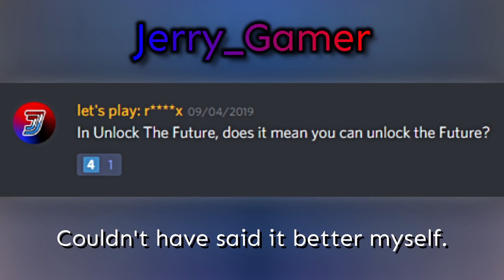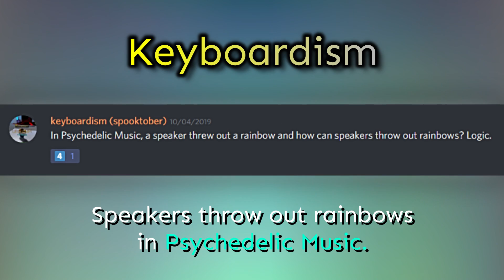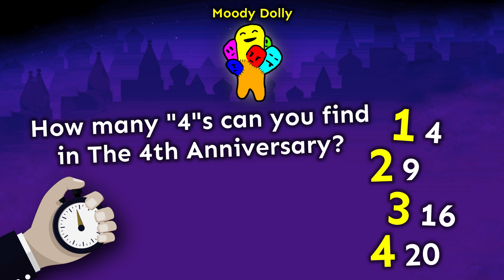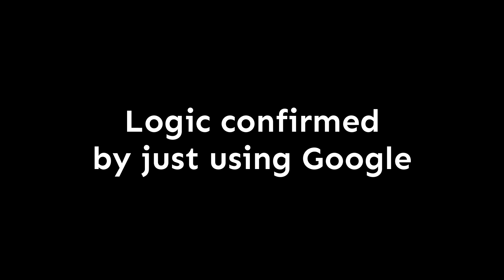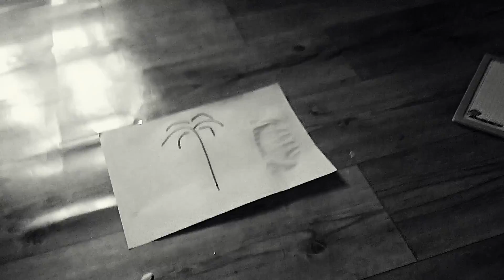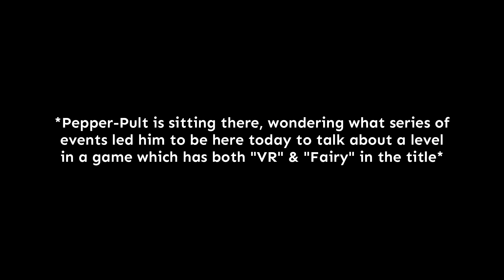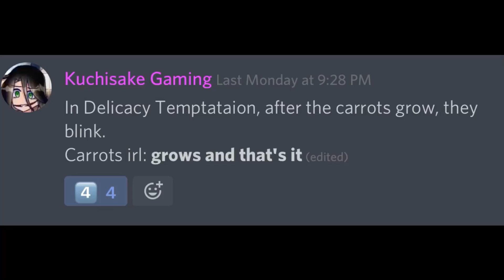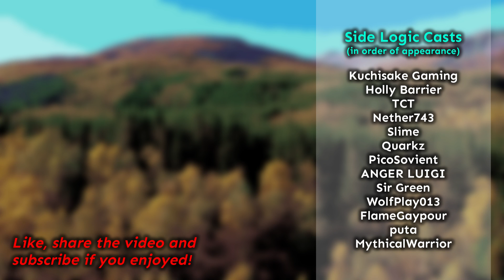Logic in Rolling Sky: Part 4 - Illogical Party Pack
What do people do in their free time, when there's nothing to precisely calculate? That's right, you whip out an Illogical Party Pack, and play with your friends and family!

► CREDITS

• Main Logic Casts: AngreMar10, SuperNeon, Terria Jerry_Gamer, CalOZo, Keyboardism, Reborn Weird Blixer, The Storm, Arctic Fox, badblodisdied123 Faded Guy, Naukko, PumpkinBlock SG Vickypryana

• Side Logic Casts: Kuchisake Gaming Holly Barrier TCT Nether743 Slime, Quarkz, PicoSovient, ANGER LUIGI, Sir Green, WolfPlay013, FlameGaypour, puta, MythicalWarrior

• AL164 - Collaborator: @AL164

• Tuan Nguyen - Gameplay: @TuanNguyenCheetahMobile

► VIDEOS USAGE
Note: Only videos that require attribution are shown here.

► SOUNDS/MUSICS USAGE
Note: Only sounds & musics that require attribution are shown here.

• "Bike, Chain Spinning, Fast, 02-01.wav" by InspectorJ of Freesound.org
• "Boiling Water, Large, A.wav" by InspectorJ of Freesound.org
• "Light, Pulley Switch, On, B.wav" by InspectorJ of Freesound.org
• "high_pitch.wav" by VTK Productions (vtkproductions.com) of Freesound.org